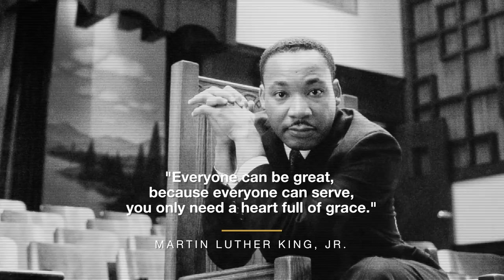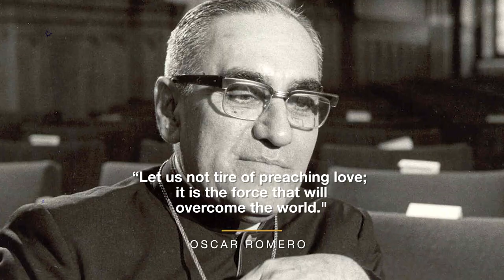Fabiola-Carmelita People like you (Official Music Video)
Produced at Sound Lab 1.7
By Clyde van Bochove & Fabiola-Carmelita
Vocals: Fabiola Carmelita
Guitars: Amedeo Nicoletti & Angelo Cabenda
Keys: Andrew Busjit
Drums & Bass: Larielio Sandvliet
Video production: Brian Lesly DATASIGNZ

It is my personal opinion and conviction that when I hear a positive message of hope, I pass it on to all who want to hear it, especially when it comes to charity and self-sacrifice, in the fervent hope that everyone I can reach will feel called to pass on this message, as I have followed the fantastic example of Gramps Morgan who, with his version of this composition by the Canadian singer/composer Johnny Reid, has deeply moved and inspired me.
It would give me great satisfaction if I could arouse the same feelings of love and inspiration in many others with my version of this overwhelming message.
Please help to spread the love,  I would really appreciate your comments and your sharing of this video.

Fabiola Carmelita